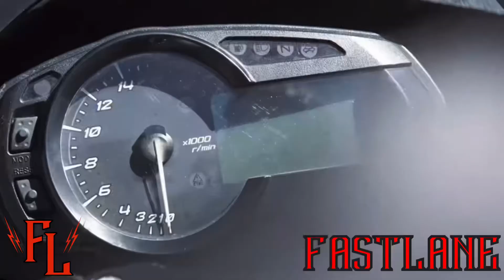New Motorcycle Gear- Dixxon, Icon, Indian, Speed and Strength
New Moto Gear-FASTLANE shows off in his Obnoxious way some of his newer Favorite Motorcycle Gear for on and off the bike. Dixxon /Cycle Gear Flannel Colab, Icon Hooligan and Outdrive gloves, Speed and Strength Tough as Nails Vest, Indian Felt Patch hat.